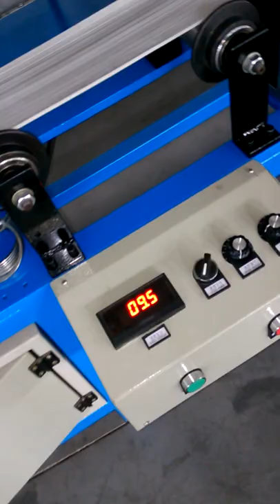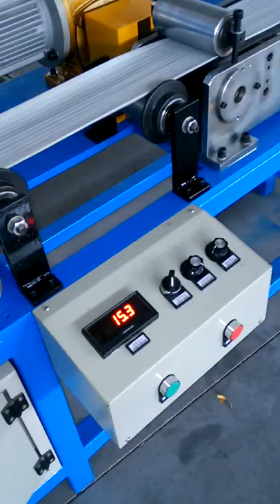rubber Tape adhesive machine with 12 rubber tapes be pasted together -whatsapp:8613967618405